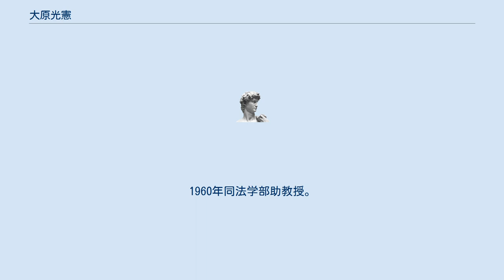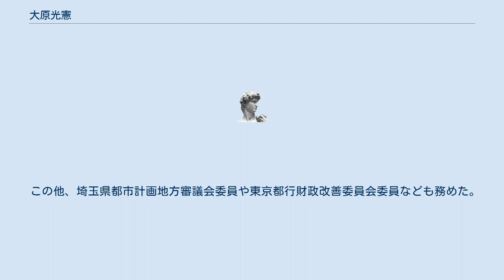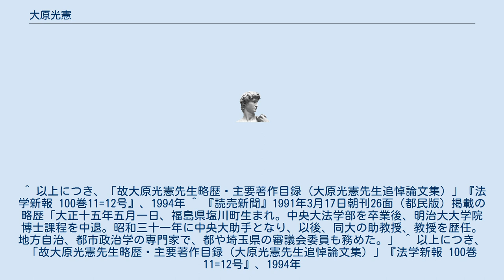大原光憲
大原 光憲（おおはら みつのり、1926年5月1日 - 1992年7月23日）は日本の政治学者。
中央大学名誉教授。
 福島県会津若松市出身。
1948年水戸高等学校 (旧制)卒業。
1953年中央大学法学部卒業、1955年同大学院法学研究科政治学専攻修士課程。
1956年明治大学大学院政治経済研究科政治学専攻博士課程中退。
1956年中央大学法学部助手。
1960年同法学部助教授。
1967年同法学部教授。
中央大学では「政治学原論」「政治過程論」「地域政治」の講義を担当していた。
1982年中央大学学生部長。
1983年中央大学にて法学博士受く。
1991年東京都知事選挙に日本社会党推薦で出馬。
横山桂次、篠原一、吉武輝子らの推薦を受けたが落選。
出馬表明が遅れたためか、日本共産党推薦の畑田重夫にも負ける惨敗だった。
落選後は体調を崩し気味になり、1992年7月23日に中央大学在職中に死去した。
同名誉教授。
 この他、埼玉県都市計画地方審議会委員や東京都行財政改善委員会委員なども務めた。
 ^ 以上につき、「故大原光憲先生略歴・主要著作目録 (大原光憲先生追悼論文集) 」『法学新報 100巻11=12号』、1994年 ^ 『読売新聞』1991年3月17日朝刊26面（都民版）掲載の略歴「大正十五年五月一日、福島県塩川町生まれ。中央大法学部を卒業後、明治大大学院博士課程を中退。昭和三十一年に中央大助手となり、以後、同大の助教授、教授を歴任。地方自治、都市政治学の専門家で、都や埼玉県の審議会委員も務めた。」 ^ 以上につき、「故大原光憲先生略歴・主要著作目録 (大原光憲先生追悼論文集) 」『法学新報 100巻11=12号』、1994年